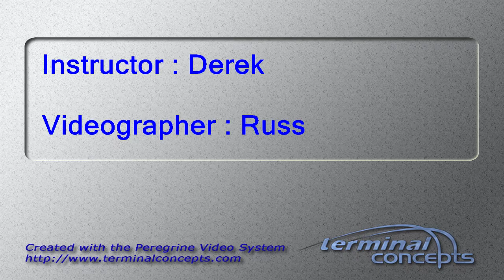Mike Osborn's Tandem skydive!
Mike Osborn's tandem skydive on Wednesday, July 05, 2017 with Derek at Skydive Indianapolis.  Located in Frankfort, IN, Skydive Indianapolis is THE place for tandem, AFF and experienced skydivers.  Come out and Skydive Indiana, Skydive Kentucky, and Skydive Ohio! Music: Indyca Summer daze. Recorded at azmyth studios produced by Corey Miller.